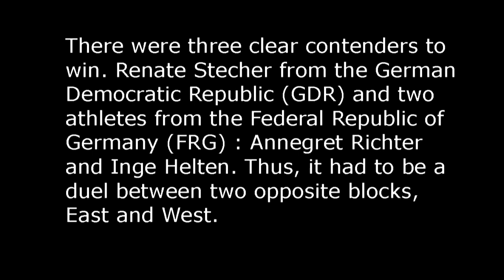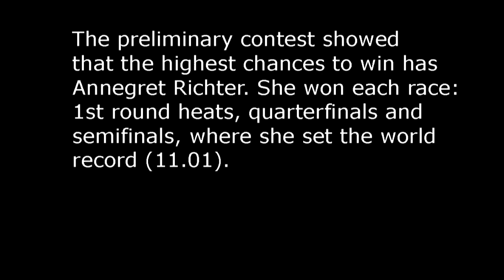Women's 100m final 1976 Montreal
Women's 100m final at the 1976 Summer Olympics in Montreal, Quebec, Canada.
100 mètres féminin aux Jeux olympiques d'été de 1976 .
Olympic Stadium on 24–25 July
Final
1. Annegret Richter     West Germany, FRG 11,08
2. Renate Stecher        East Germany, GDR  11,13
3. Inge Helten               West Germany, FRG  11,17
4. Raelene Boyle           Australia,  AUS  11,23
5. Evelyn Ashford         United States,  USA  11,24
6. Chandra Cheeseborough  United States,  USA 11,31
..8. Marlies Göhr (née Oelsner)  East Germany, GDR 11,34